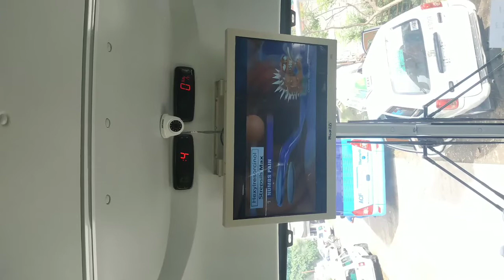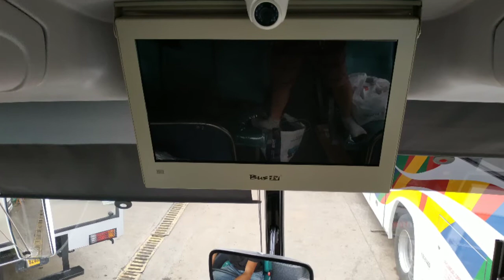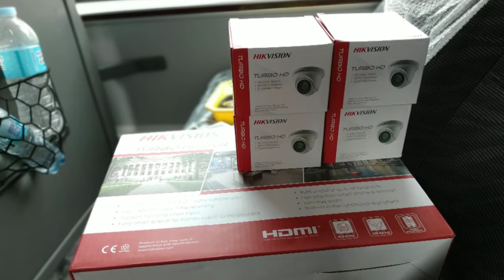CCTV IN BUS INSTALLATION